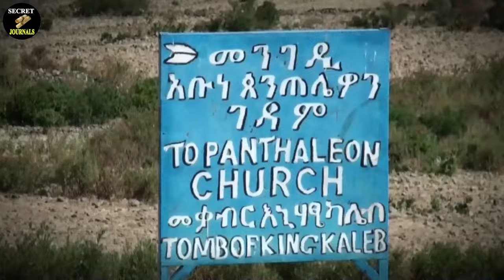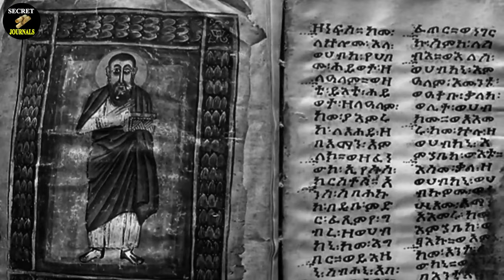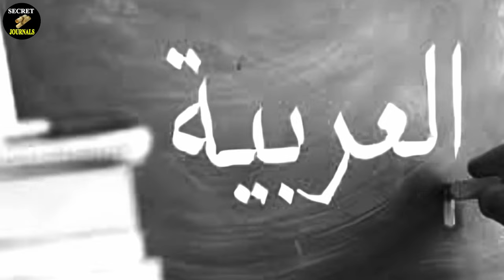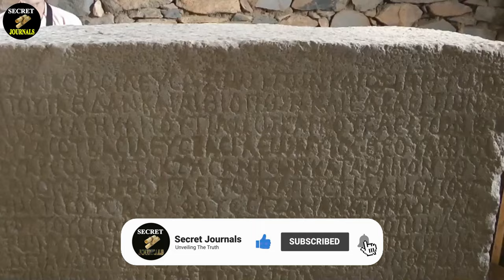The Architectural Marvels of The Kingdom of Aksum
Welcome to Secret Journals, where history's mysteries unfold. Our channel uncovers secrets from ancient civilizations and historical sites, blending fact with the intrigue of the paranormal. From the pyramids of Ancient Egypt to tales of aliens, we bring you fun and interesting facts about the world's most enigmatic eras. Join us as we explore ancient history and unravel the hidden stories behind historical places.